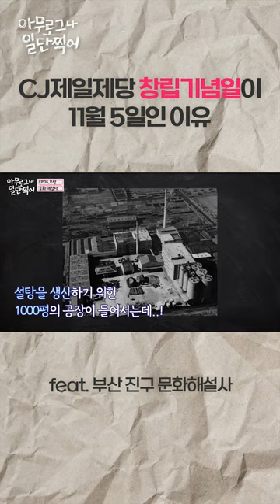CJ제일제당 70주년 맞이🎉 부산 CJ오거리에 가다?!🛳🌊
🛳🌊부산에 가면 CJ오거리도 있고~ 제일제당 옛 터도 있고!🎵
CJ제일제당 70주년 맞이 부산을 방문한 디지털PR팀의 이야기가 궁금하다면~?